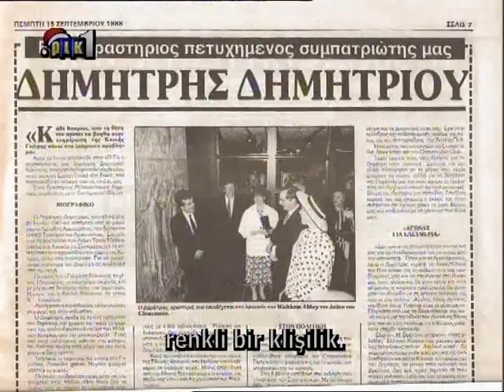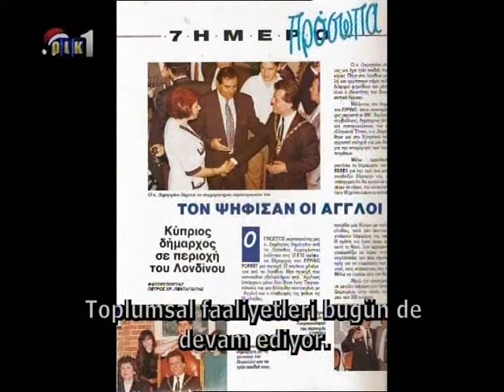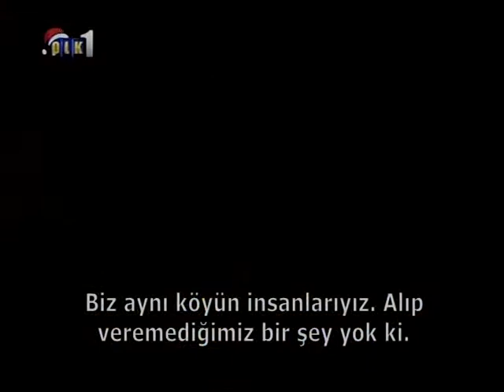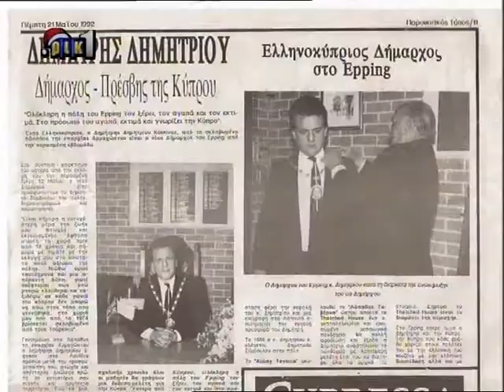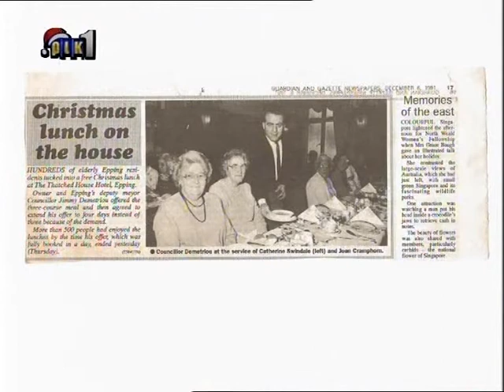Dimitris Dimitriou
Mağusanın Lapatoz köyünden..